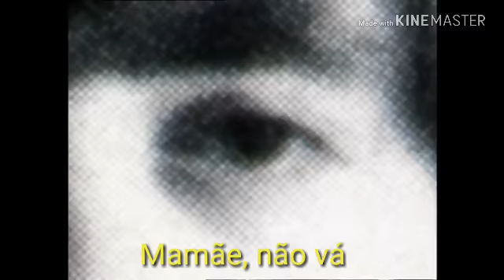John Lennon - Mother (legendado português - br)